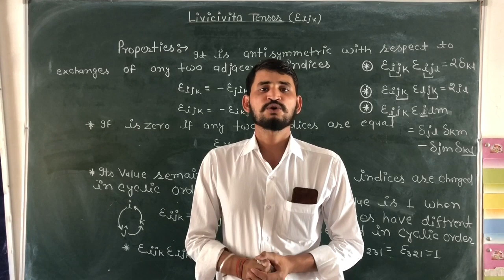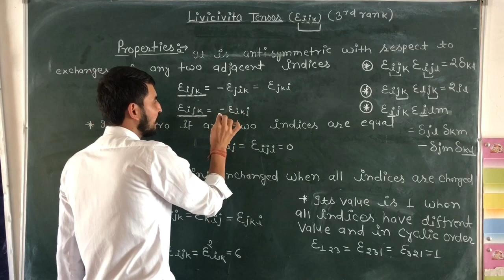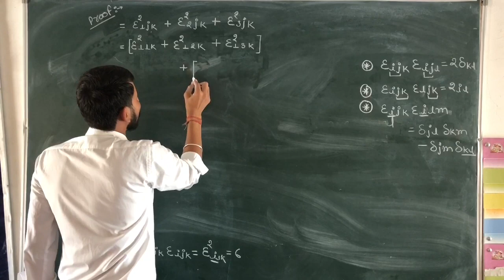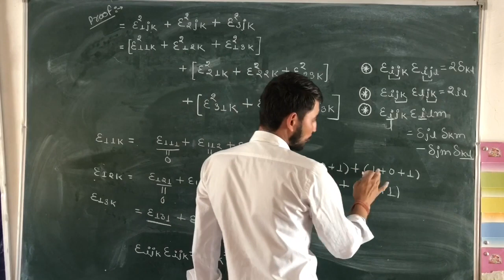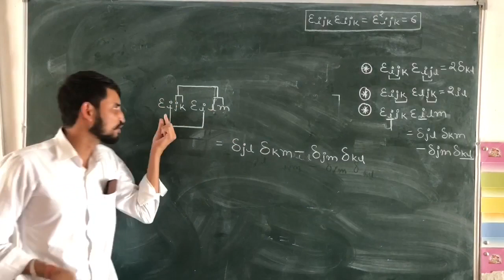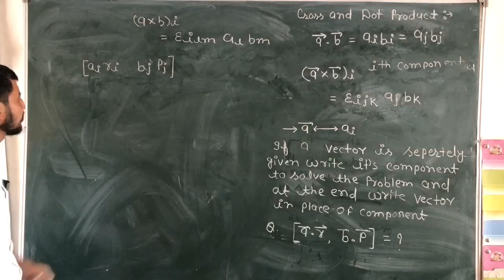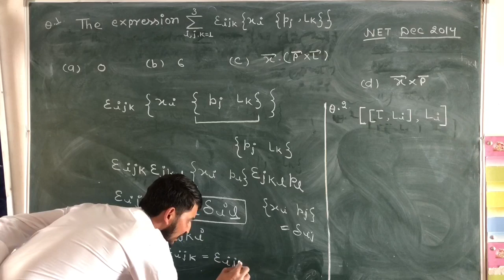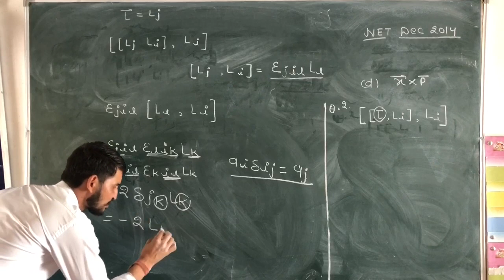CLASSICAL MECHANICS — LEVI-CIVITA TENSOR || For CSIR-NET || Amplitude Classes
Video lectures by Ankit Choudhary , useful for IIT-JAM ,CSIR-NET , GATE , JEST , TIFR & Other Physical Science exams.
We will upload whole series on classical mechanics and other subjects during lockdown. we are teaching from very basic level so a normal student can understand. i insist you to watch whole series with patience and i assure you that you will definitely get benefited.
so if you are preparing for M.Sc entrances like IIT-JAM, JNU, BHU, CU, DU, HCU & CSIR-NET stay tuned with us. i will not ask you to subscribe, like or comment. i just want you to regularly visit this channel and watch the videos related to M.Sc entrances.

Keep Loving
keep Supporting